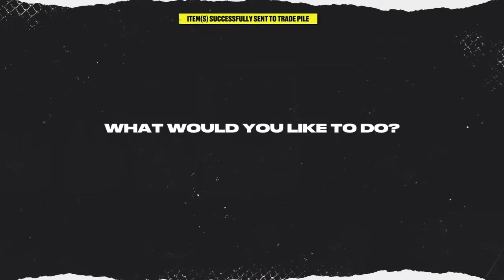MEGA PACK OPENING HIGHLIGHTS! ONLY INSANE PULLS IN NHL 22! 😱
Hey guys I hope you all enjoyed!

Let me know any questions you guys have on a NHL 22!

Let me know how you see spending your time on the trial and let me know who you’ve packed!

ChelLife15